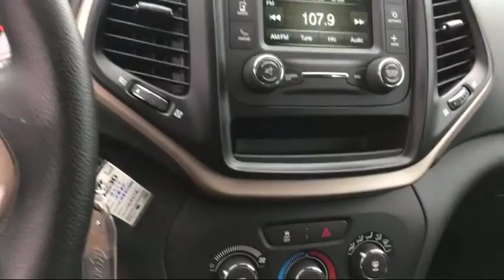2017 Jeep Cherokee Sport Elk Grove Sacramento Roseville Folsom Rocklin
2017 Jeep Cherokee Sport Stock Number: 25583D Vin:1C4PJLAB9HW560279.

8480 Laguna Grove Dr.